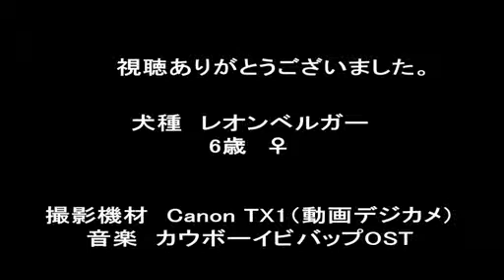犬.mp4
画質テストを兼ねて。
My family Leonberger. Female 6years old